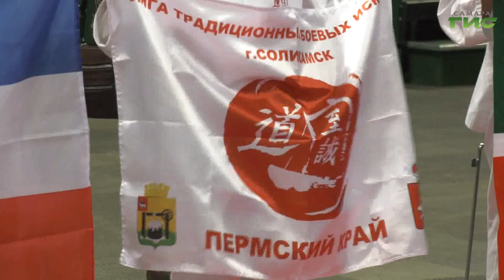В Самаре состоялся межнациональный турнир по сетокан каратэ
Спорт учит человека не только дисциплине, но и дружбе. В эти выходные в Самаре прошел межнациональный спортивный турнир по сетокан каратэ. Подробности в нашем следующем сюжете.